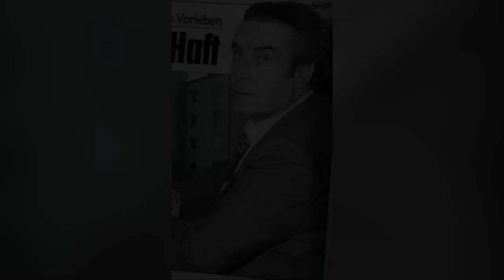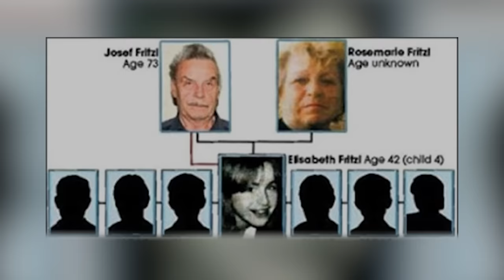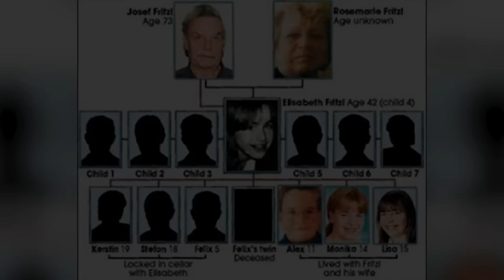Il Bunker di Josef Fritzl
Josef Fritzl viene ricordato come uno dei peggiori "padri" della storia moderna. Anche conosciuto come "il mostro di Amstetten", Josef ha costruito un bunker sotterraneo sotto casa sua nel quale ha tenuto un segreto davvero lugubre.
Questa settimana su Pampling c'è il 19% di sconto su tutto il sito per via del loro 19esimo compleanno! Utilizzando il codice ENDRIU puoi anche avere le magliette che indosso nei video E delle calze a scelta in omaggio

In questo video